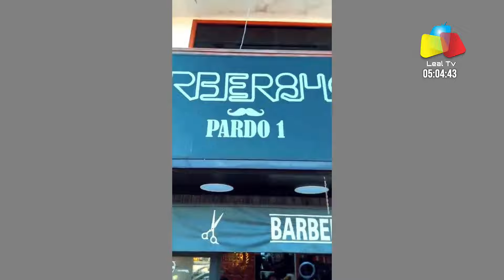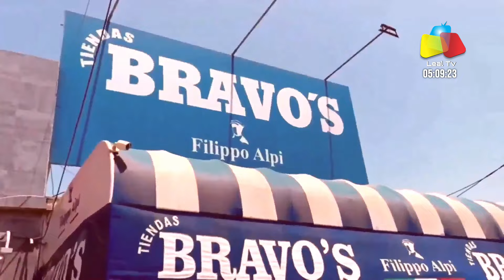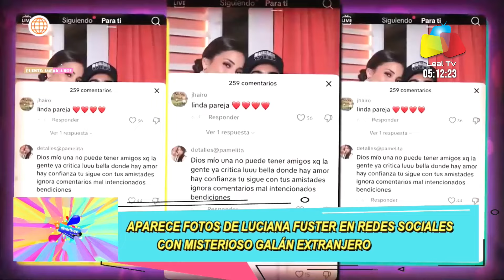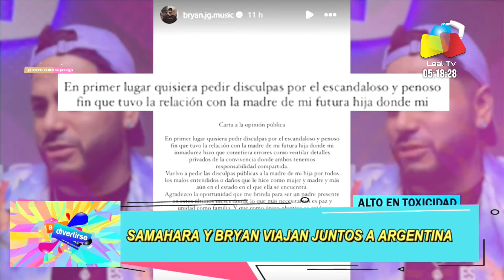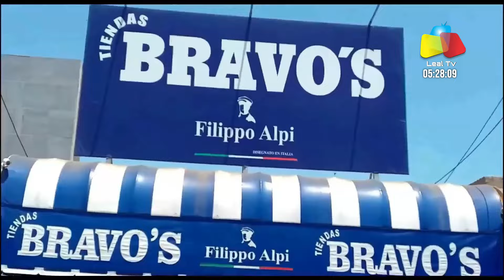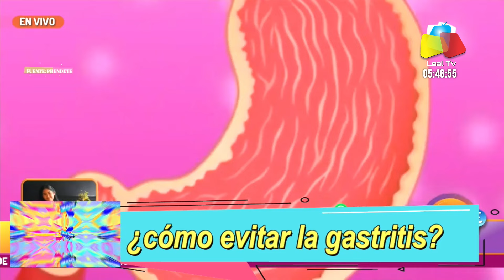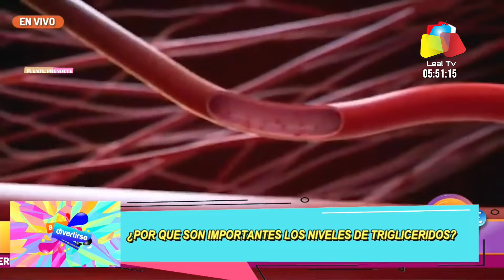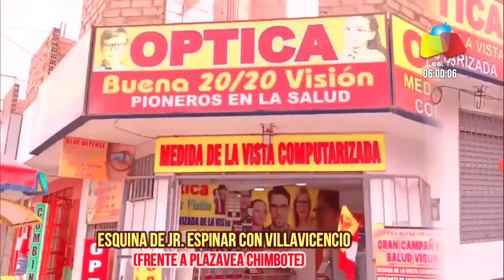chimbote adivertirse tv programa de entretenimiento de lunes aviernes por leal tv cable futuro 5 pm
chimbote adivertirse tv